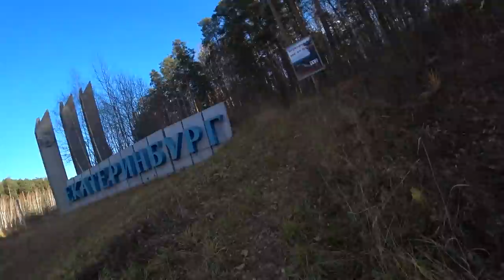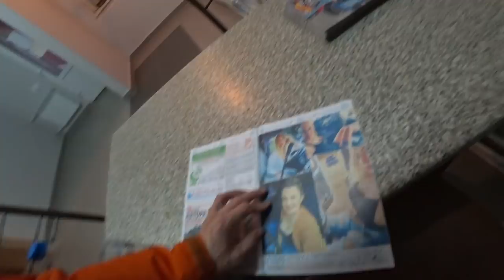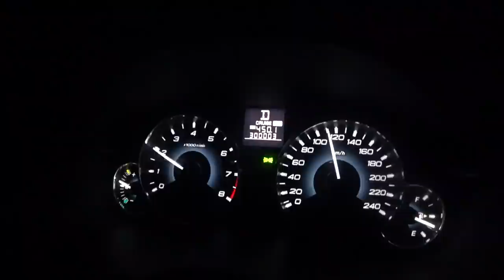#6 ДОРОГА ПО УРАЛУ | АУТБЭК В ДЕЛЕ